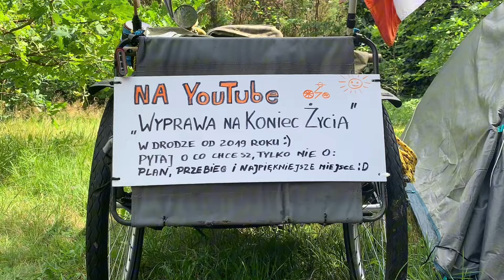Dziennik niecodzienny 14-23.07.2024. Kiełpiniec Blues Festiwa 🎶🎵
Witam po ponad tygodniowej przerwie.
Wakacje, choć według niektórych ja mam je zawsze, dla mnie też stanowią czas wyjątkowy. To, że Wy ruszacie w Wasze podróże i liczne imprezy w których bierzecie udział, sprawia, że mamy więcej okazji, by spotykać się i bawić razem. Jadę więc od imprezy, do imprezy, zbierając dobrą energię na zimowe długie wieczory😀

Zapraszam na kanał gryfińskiego zespołu "Rabetz"!!! Nowy utwór i fajny teledysk😄

Dziękuję 🙏🤠

Muzyka Maciej Sauter.